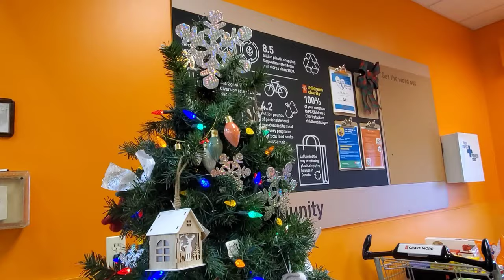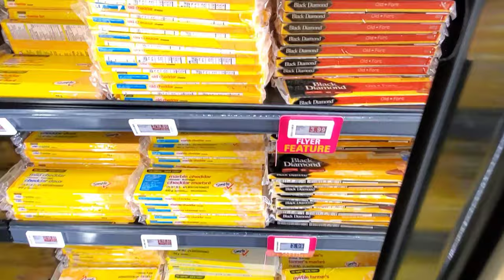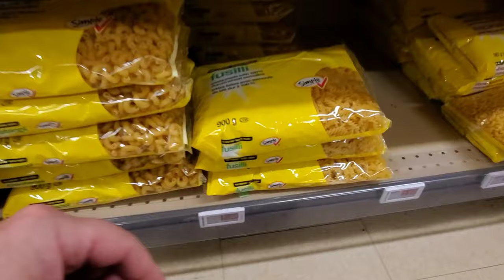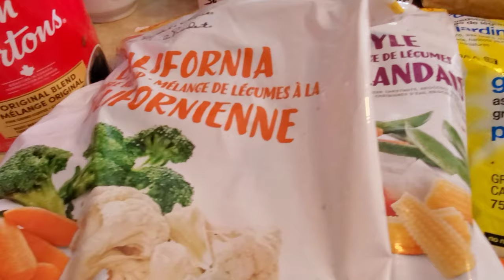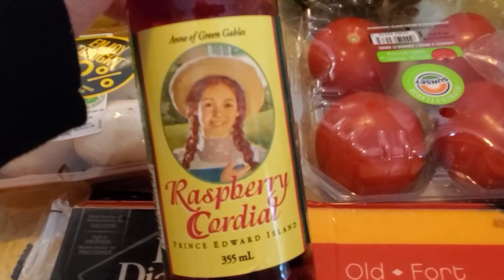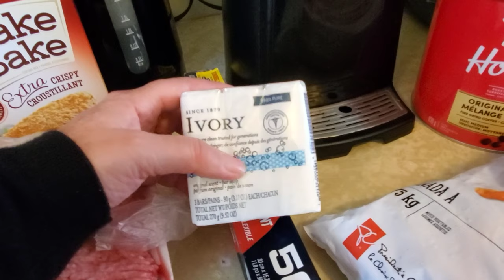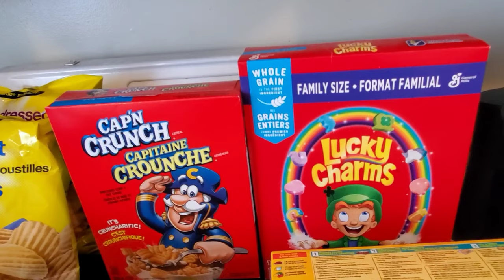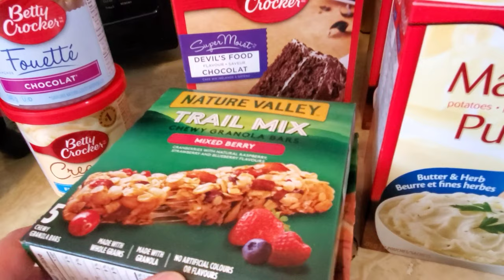Final Christmas Haul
It is the final grocery haul before Christmas and I found d lots of great bargains and sales.

If you enjoyed watching my adventure please let me know by giving a big YouTube thumbs up. Welcome and come along.

Musician: home for Christmas